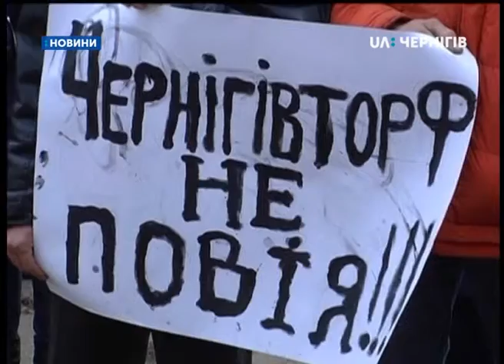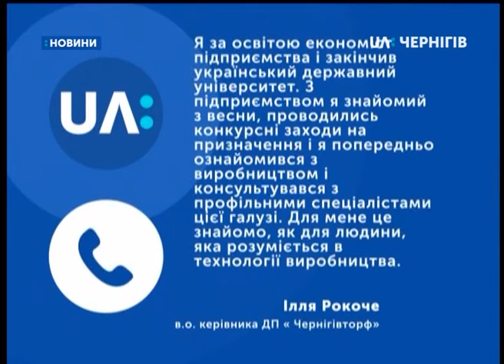7.11.2018. Новини. 19:00